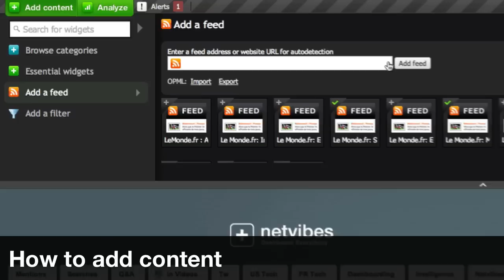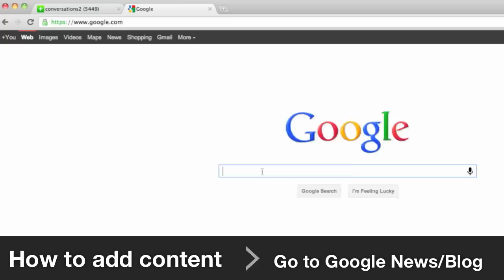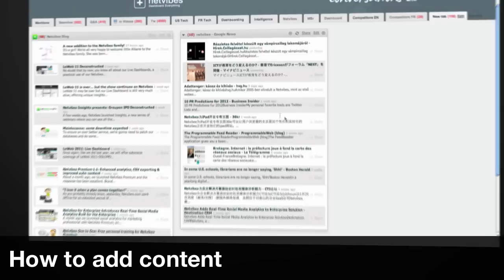How to add content on Netvibes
How to add content on a dashboard